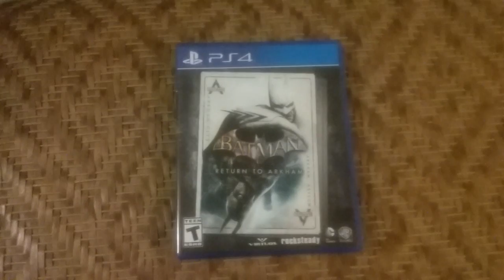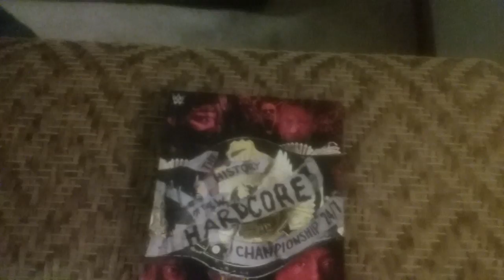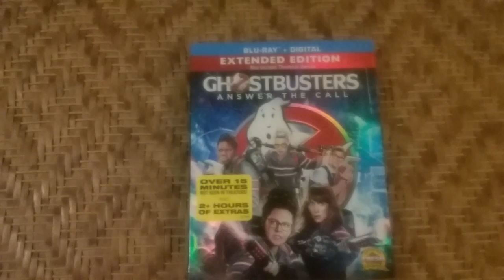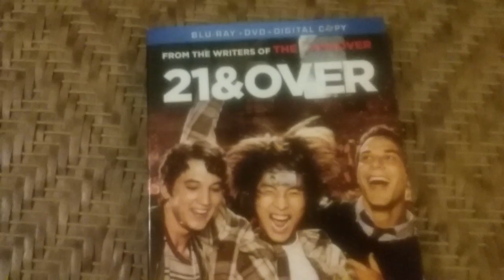Mikey's Haul #2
2nd installment of pick up videos featuring Mikey Mania. Also I give my opinion on some of the items that are featured in this video. So Enjoy.